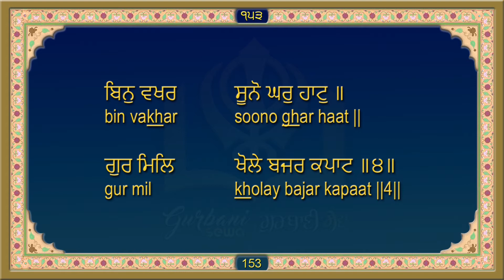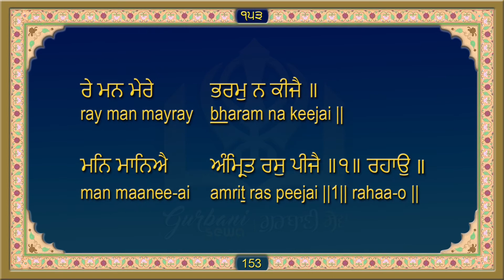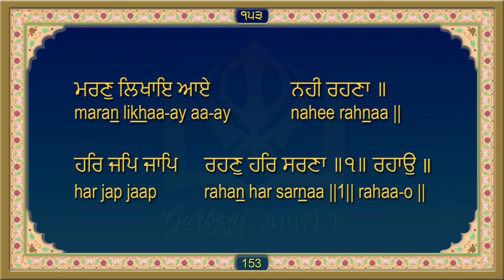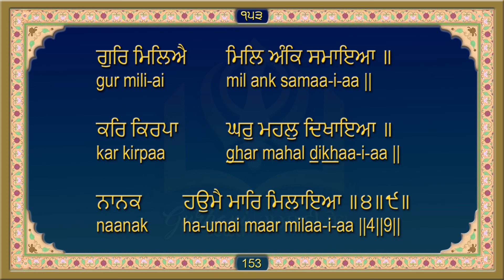ਸਹਿਜ ਪਾਠ ਸ੍ਰੀ ਗੁਰੂ ਗ੍ਰੰਥ ਸਾਹਿਬ ਜੀ ਅੰਗ 153 Sri Guru Granth Sahib Ji Ang 153